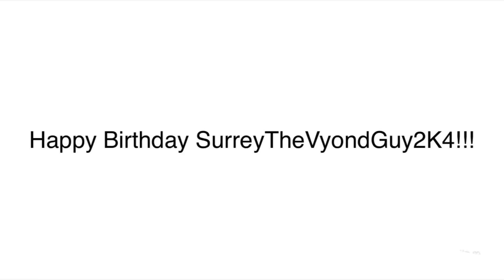A Message To SurreyTheVyondGuy2K4